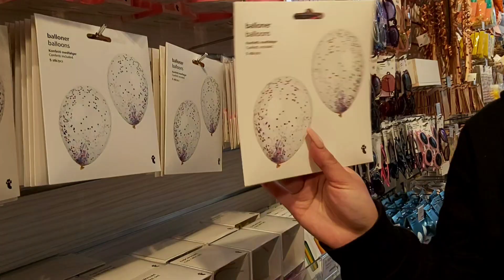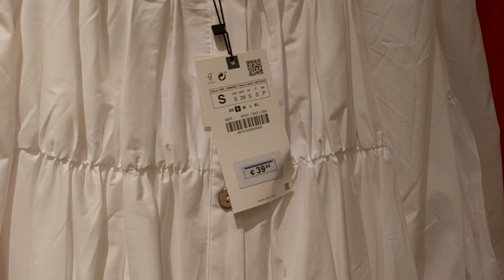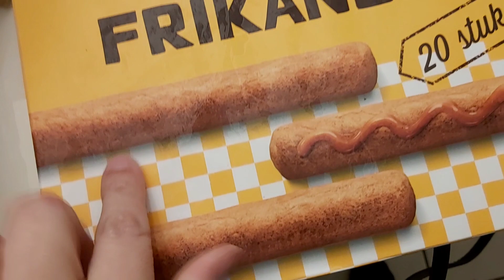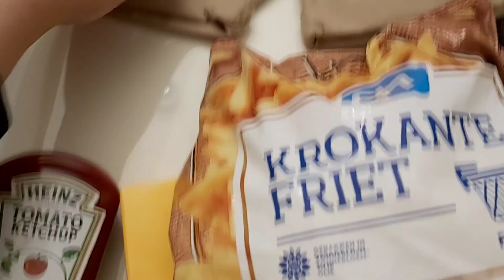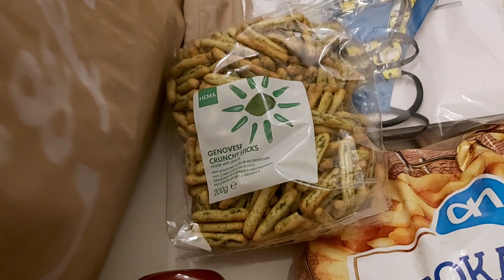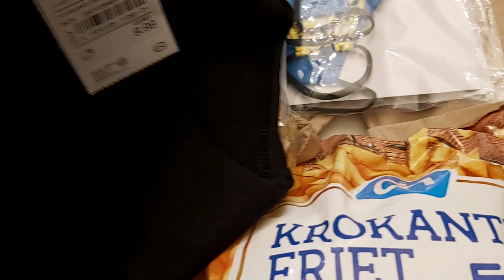VOY A BUSCARLA/COCINANDO/DECORACION PASCUA/VLOG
Hola mis Hermos@s Espero el Dia de Hoy se Encuentren super bien,
Este es un canal Familiar donde les comparto vlog's en Familia,y otros videos varios De/limpieza,organizacion,alimentacion saludable,mascarillas para tu Rostro(cara),Estilo de vida,entre otros;Espero sean de tu Agrado

Mis Amores estoy muy Agradecida con tod@s ustedes por el apoyo Qué me dan,Gracias desde el Fondo de mi corazón,Dios les Bendiga grandemente❤